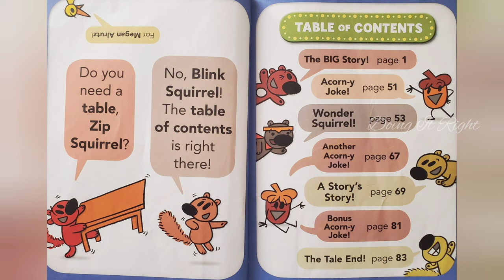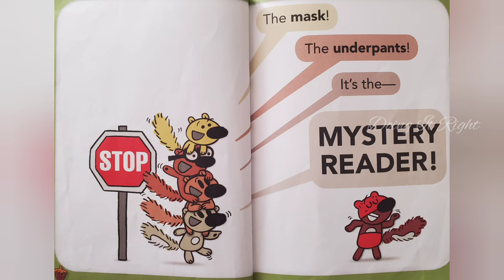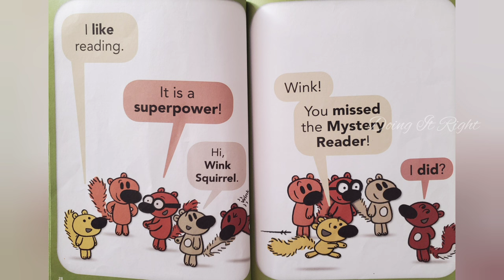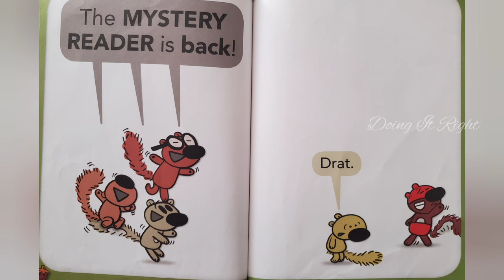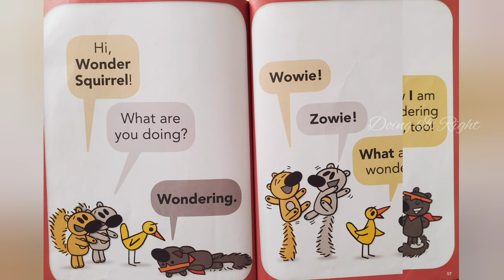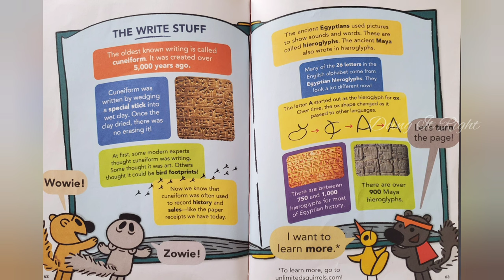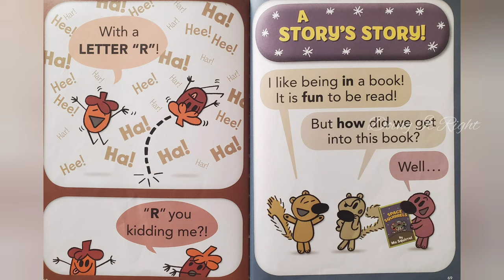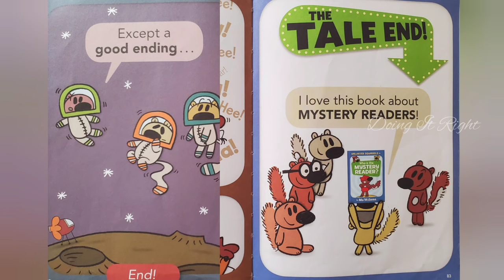Who is the Mystery Reader? by Mo Willems. || Read Aloud Book. || Doing It Right.